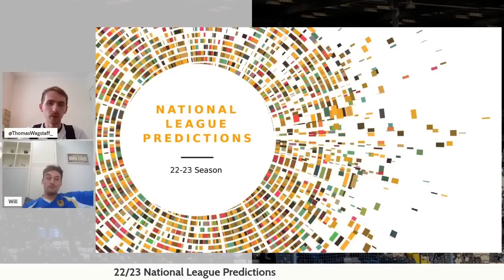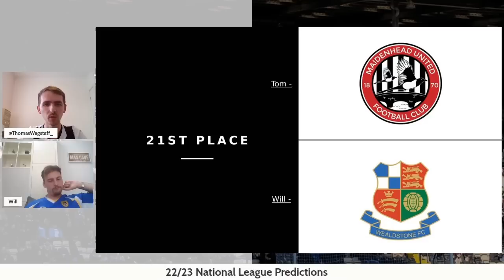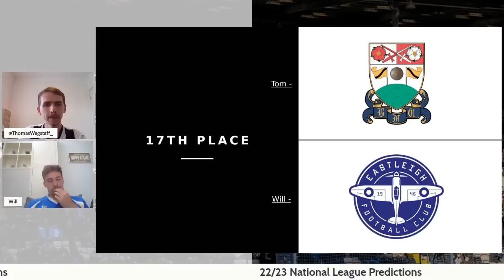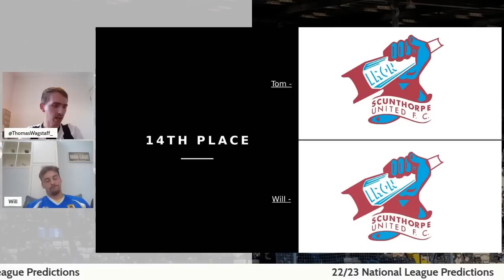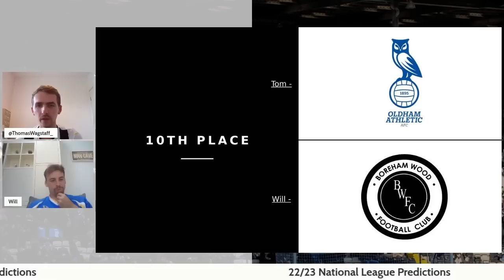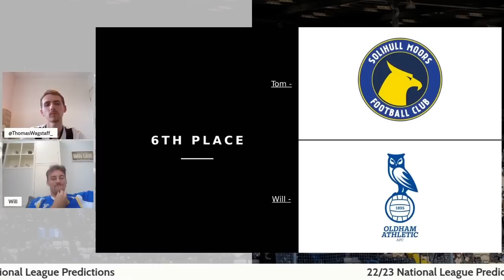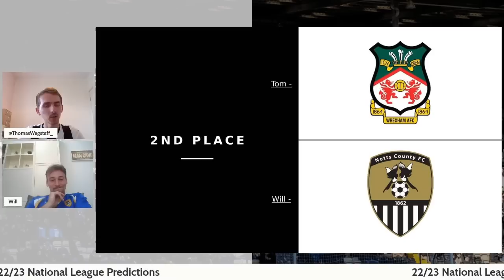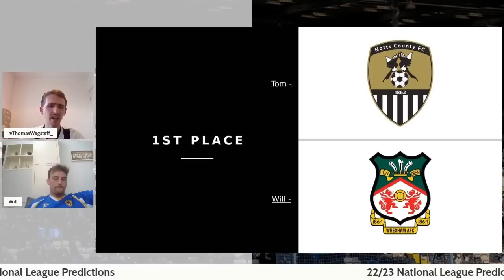National League Predictions 22/23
Our predictions for the 2022/23 National League season, which is set to be a brilliant campaign.